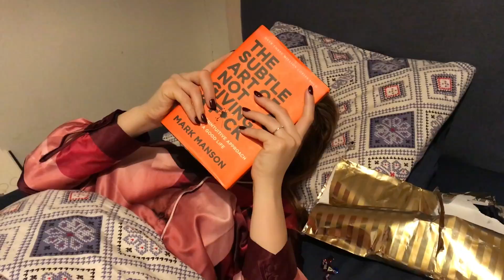MĒS TEVI MĪLAM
PRIECĪGUS ZIEMASSVĒTKUS!
paldies, ka esi ar mums.

ar jums kopā katru dienu, ir bijis super skaists decembris, un mēs droši varam sev uzsist pa plecu, par izdarīto darbu.

ja noskatījies šo video līdz galam,

uzraksti komentāros - "salavečiem garšo siers un GB vlogi"